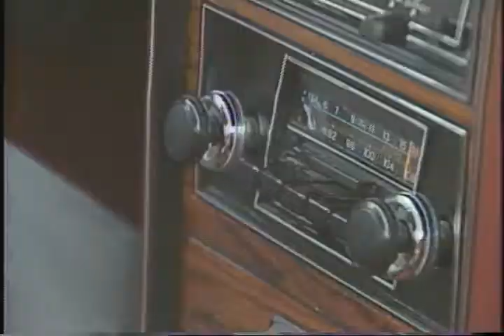Mike Randall Feature-GOING COUNTRY PART 2 1987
Checking out the local country music scene. Featuring the JC Thompson Band.